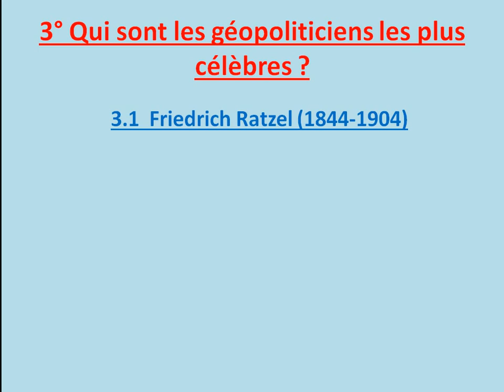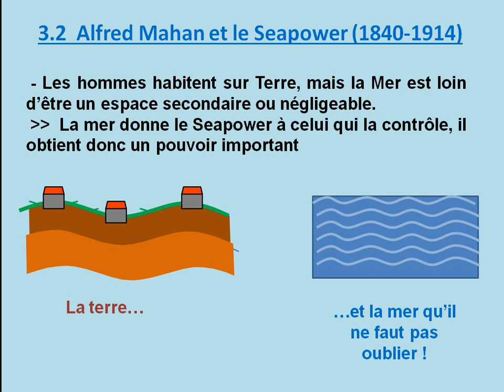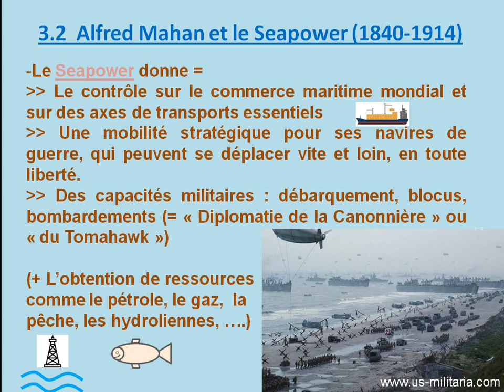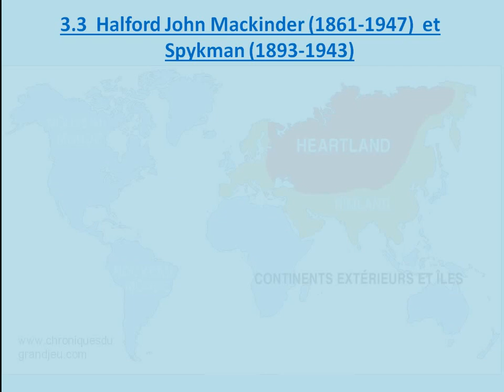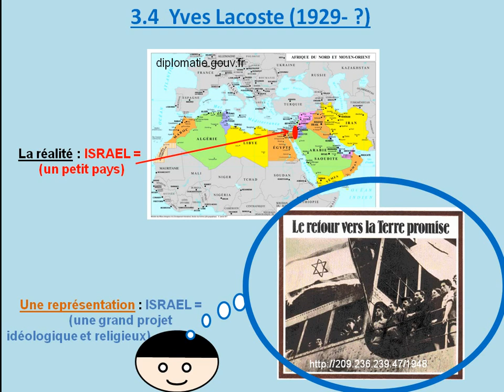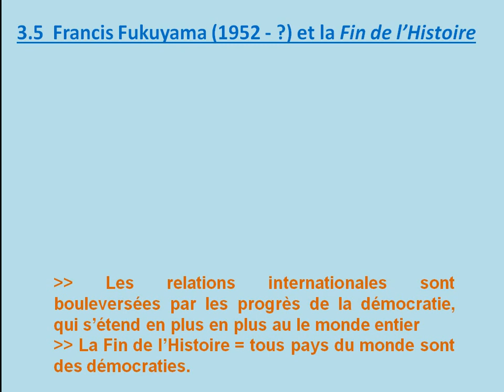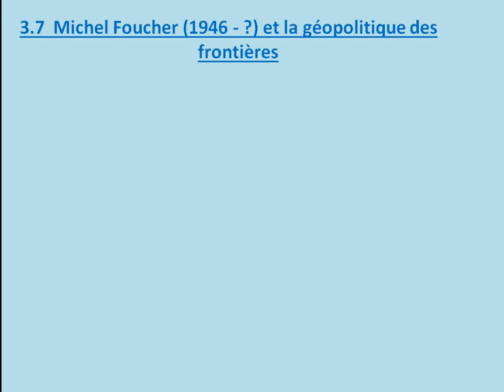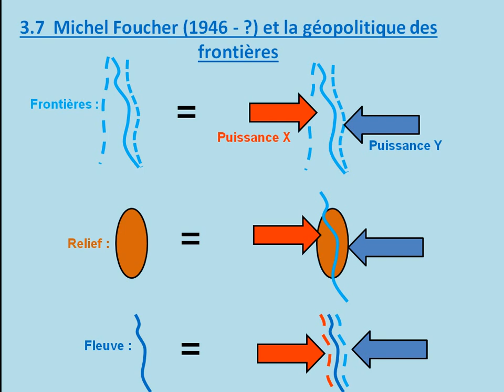La géopolitique en 4 questions (3) LES AUTEURS CÉLÈBRES : Ratzel, Mahan, Mackinder, Lacoste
La suite de ma vidéo consacrée à la géopolitique. J'aborde ici les géopoliticiens célèbres : Mackinder, Mahan, Yves Lacoste, Samuel Huntington, Michel Foucher, ...

0:00 Présentation
0:12 Friedrich Ratzel
1:21 Mahan et le seapower
4:33 Mackinder et Spykman (Heartland)
8:57 Yves Lacoste
11:45 Fukuyama et la Fin de l'Histoire
13:32 Huntington - choc des civilisations
15:36 Michel Foucher : le rôle des frontières